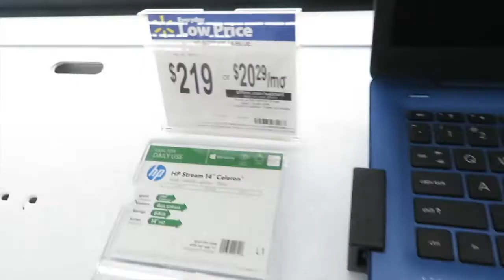PURPOSELY EMBARRASSING MY WIFE IN WALMART WHILE CHRISTMAS SHOPPING | VLOGMAS 2020 | DAY 18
If you want to see more from us turn on your post notifications❤️

Comment what our next video should be ☺️